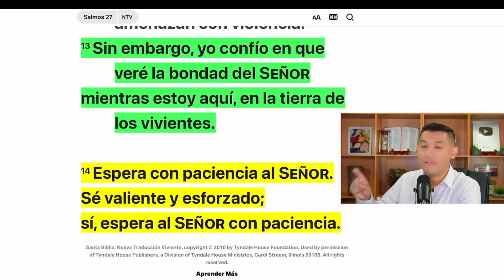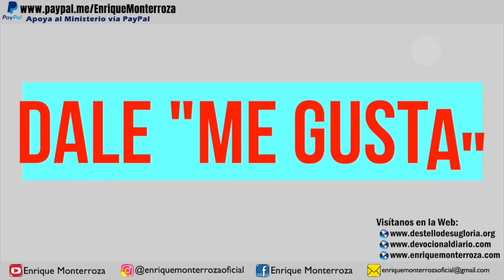Sé paciente en la espera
“Espera con paciencia al Señor; sé valiente y esforzado; sí, espera al Señor con paciencia.” Salmos 27:14 Nueva Traducción Viviente